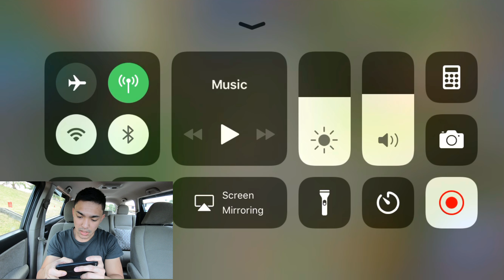Sun tutorial gameplay mobile legend bang bang